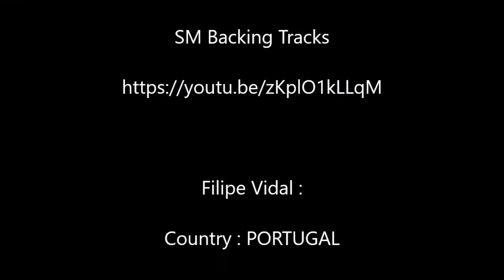Improviso Guitarra - Chill Out In C Backing Track [2]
Chill Out In C Backing Track [2]

SM Backing Tracks

Filipe Vidal :

Country : PORTUGAL

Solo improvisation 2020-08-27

Played without pick

Guitar :  Squire

Pedal : LINE 6 FLOOR POD

16 + Expression

Interface:
Lexicon Alpha

Mix : Audacity
Exported to  MP3

Video recorded with Samsung mobile
And mix : audio + video =
Movie Maker 10 Free version